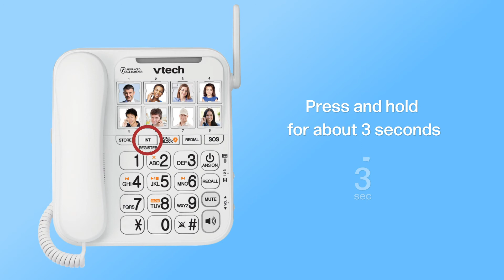Register a compatible deskset to the VTech Smart Comms Bridge - VTech CLS20750E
The deskset must be registered to the VTech Smart Comms Bridge before use. There is how to register the CLS20750E deskset to the VTech Smart Comms Bridge.